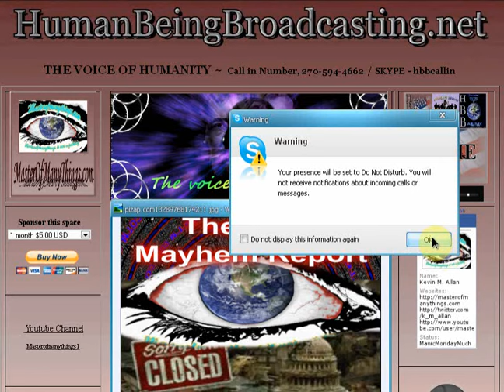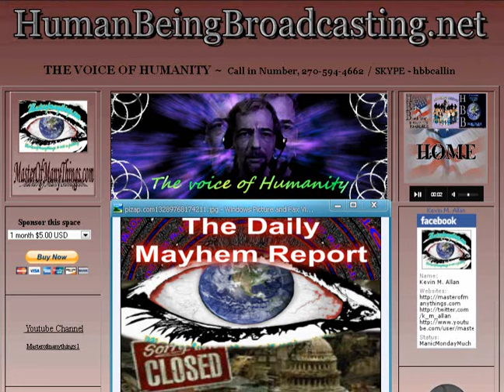The Daily Mayhem Report 2-20-12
sorry i dont get to post this every time but please join me m-f at 10p est for the live report heres my room but explore the sight and think about trying the free month!